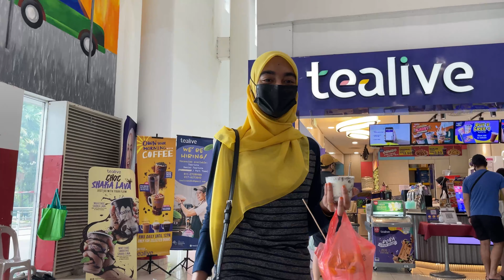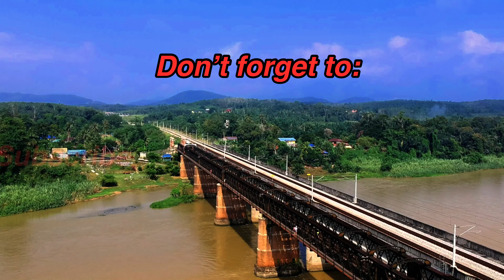Vlog Kedai Cermin Mata | Bini Buat Hal | Rudy Project | Part 2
Vlog ni adalah sambungan daripada Vlog Kedai Cermin Mata | Kene Tahan Polis | Rudy Project. Kali ni barang dah sampai tetapi isteri pula buat hal kat pasaraya tu. Mesti nak tau dia buat apa kan? jom layan video ni. TQ Yang Hadir Support.

Credit Song
Intro Song